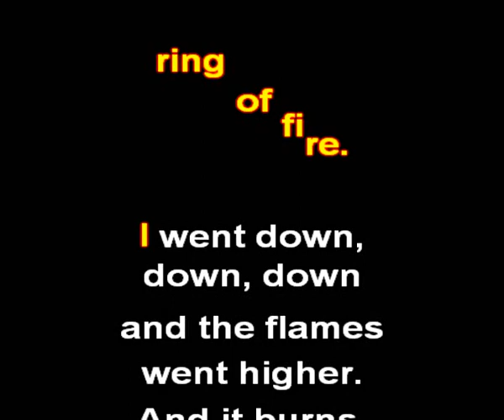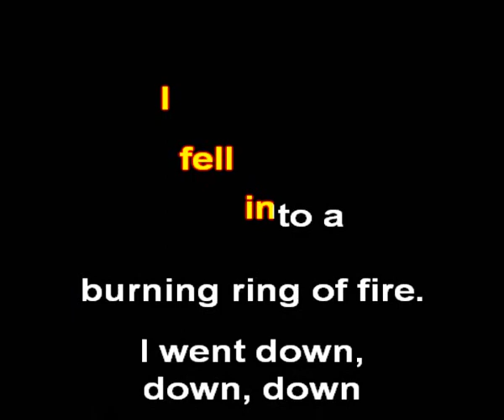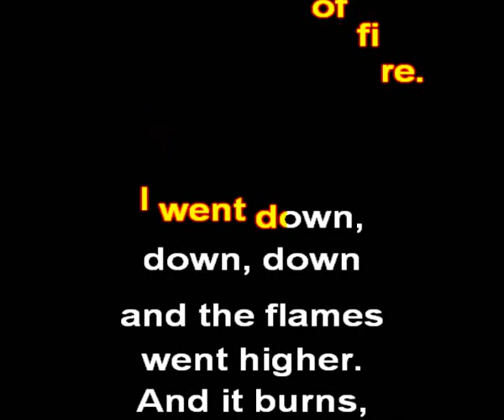Johnny Cash - Ring Of Fire